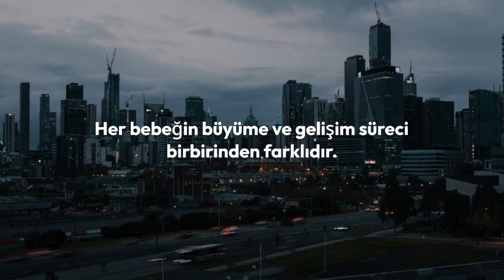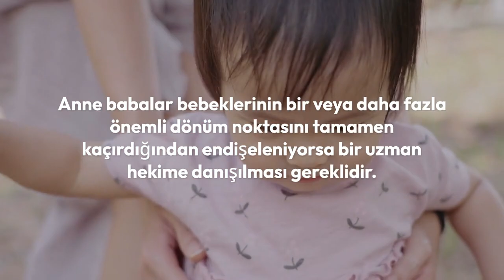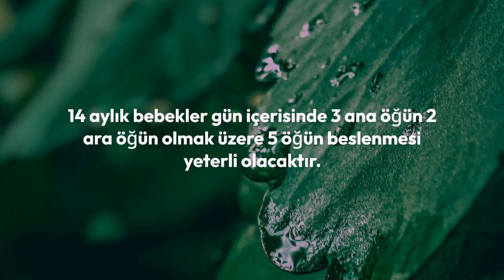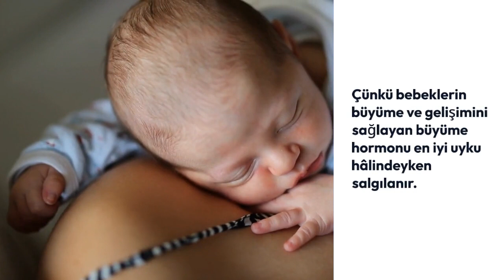14 Aylık Bebek Gelişimi Nasıl Olur?